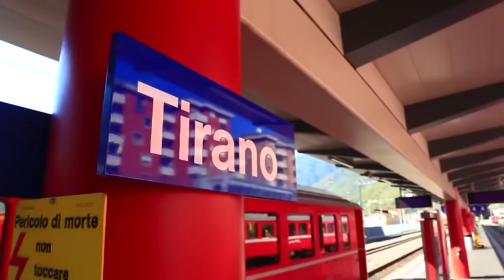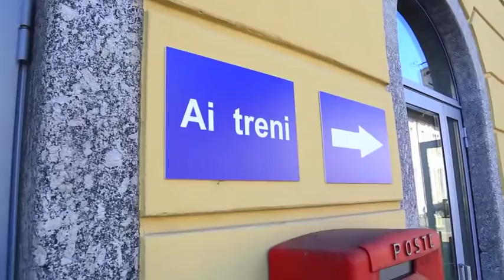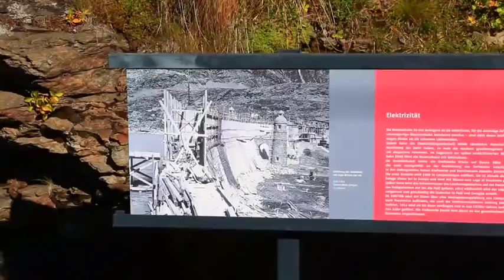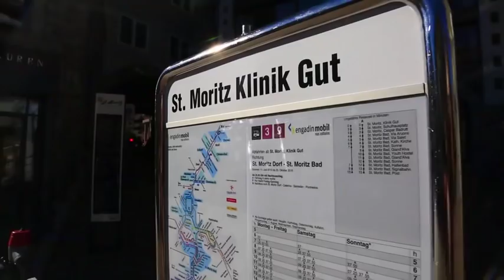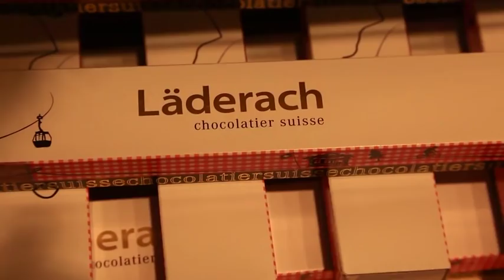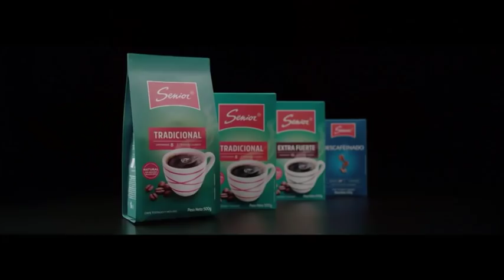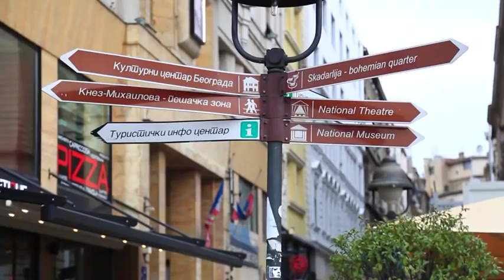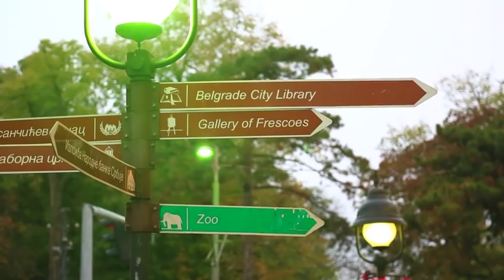En Foco - Suiza 28 de Setiembre de 2018